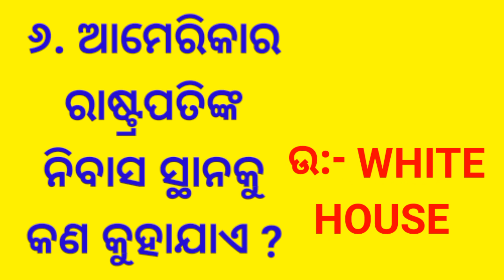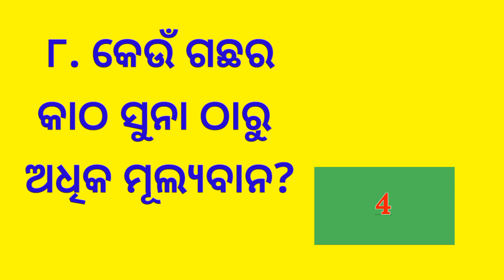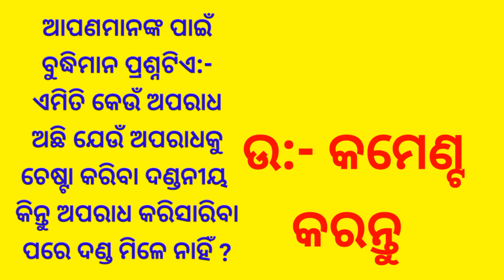IAS Interview Questions Odia | Questions Asked in IAS interview | Question Answer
IAS Interview Questions Odia | Questions Asked in IAS interview | Question Answer | Odia Dhaga Dhamali | Odia common sense Question and answerBrain Teaser Funny questions and answers in odia | Funny qna |Odia Interesting Questions and Answers

friends in this video,i have asked 10 interesting    questions and given all the answers.All the Questions are very Intersting.

odia quiz
odia Gk
odia Paheli
odia khati